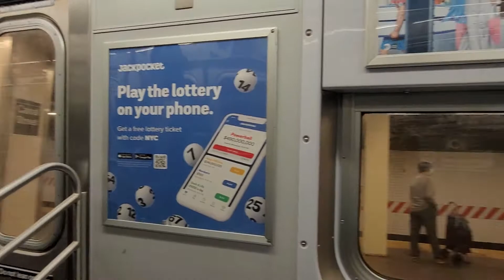Onborad Chambers St bound R160 M train via J line arrived Canal St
Just taking a video of public transportation in New York City.

So here's reason why something went wrong, M train was suspended between Forest Hills 71st Av and Delancey St Essex St. Metropolitan Av Middle Village and Delancey St Essex St and via J local train to and from Chambers St.

Canal St
N, R, Q, W, 4, 5, 6, J & Z trains